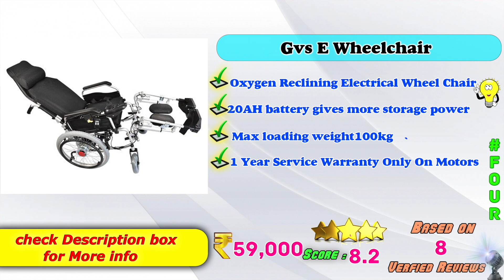✅Top 5 Best Electric Wheelchair In India 2023 With Price |Motorised Wheel Chairs Review & Comparison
Here is the list of Best Electric Power Wheelchairs in India with Price. Find below the product links.
Amazon
✅ 1. KosmoCare Electric Wheelchair
✅ 2. EVOX Electric Wheelchair
✅ 3. KosmoCare Lightweight Electric Wheelchair
✅ 4. Gvs Oxygen Electric Wheelchair
✅ 5. Vissco Electric Wheelchair
✅ 6. EVOX WC Electric Wheelchair
We picked the Top Latest 2023 Best Folding electric wheelchair brands for you. If you wish to buy them online at Amazon then you will get the best price.
What is the best electric wheelchair to buy?
What is the best portable electric wheelchair?
What is the best folding electric wheelchair?
Low Budget Electric Wheel Chair,
How to choose Electric Wheel Chair,
Motorised Electric Wheel Chair,

Top 5 Best Electric Wheelchair In India,Motorised Wheel Chairs Review & Comparison,KosmoCare Electric Wheelchair,EVOX Electric Wheelchair,KosmoCare Lightweight Electric Wheelchair,Gvs Oxygen Electric Wheelchair,Vissco Electric Wheelchair,EVOX WC Electric Wheelchair,Easycare Wheelchair,Nasonta Wheelchair,KARMA Wheelchair,What is the best electric wheelchair to buy?,Low Budget Electric Wheel Chair,How to choose Electric Wheel Chair,Motorised Electric Wheel Chair